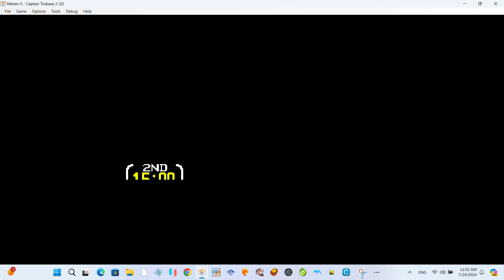captain tsubasa 3 snes pc